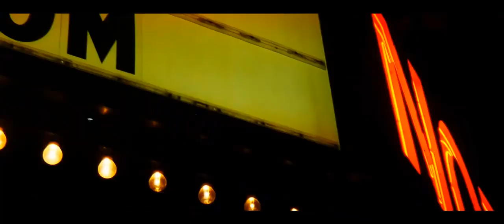Say No (Deuce Universe ft. Angel)